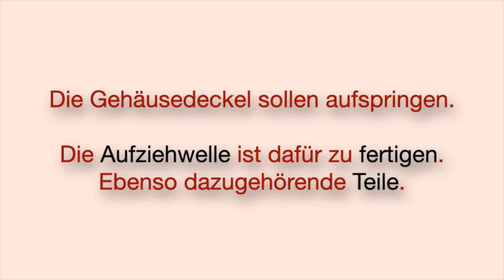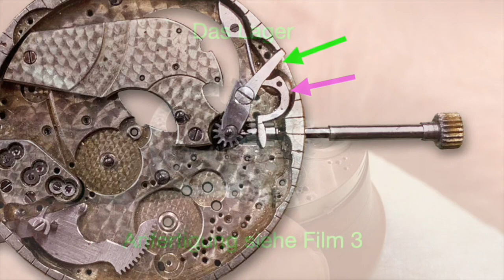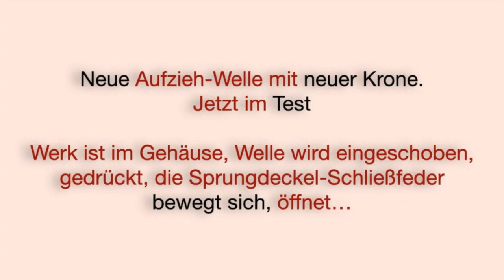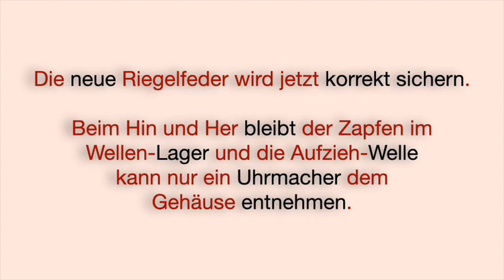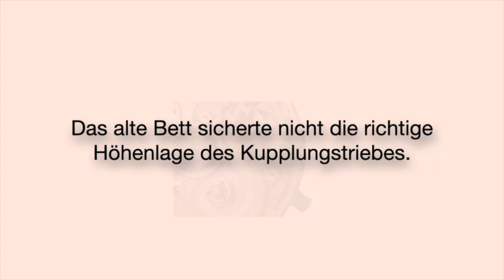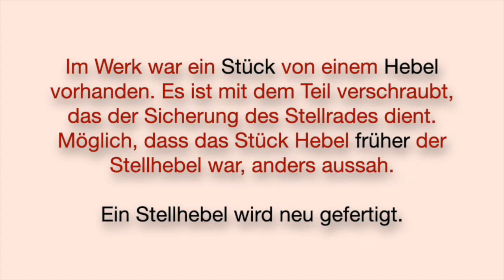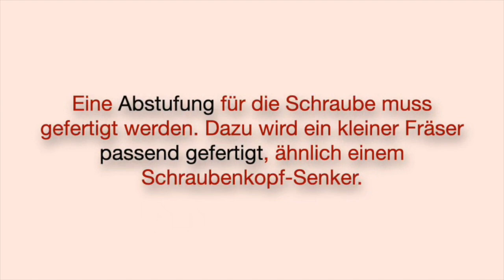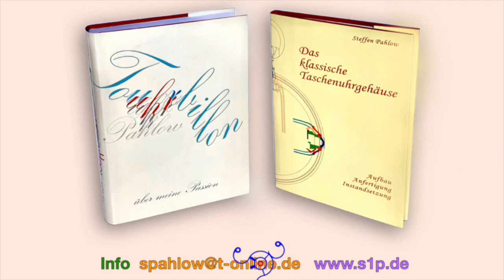15 Gehäuse-Machen für Taschenuhrwerk B. Haas Jeune & Co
Film15 Deutsche Version: Gehäuse-Machen für ein Taschenuhr-Werk dessen Zugfeder durch Schließen des Sprungdeckels aufgezogen wird. Es wird eine Video-Serie werden. Thema heute: Aufziehwelle und Zeigerstellung